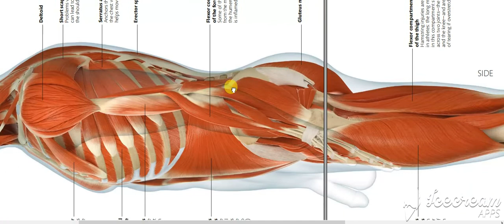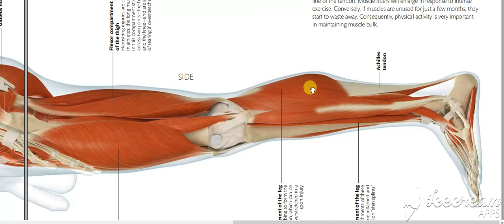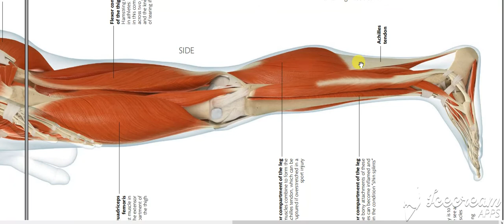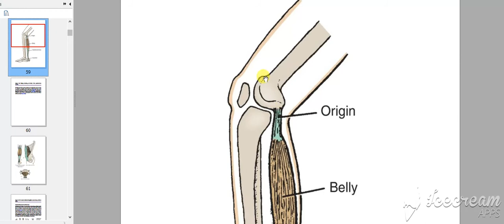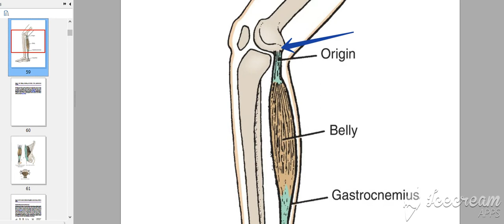Skeletal muscles 2